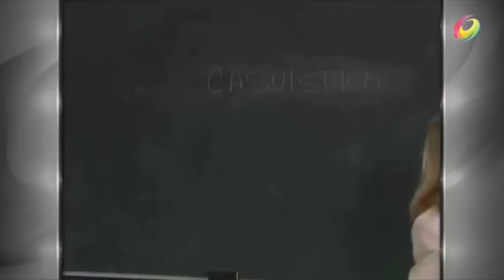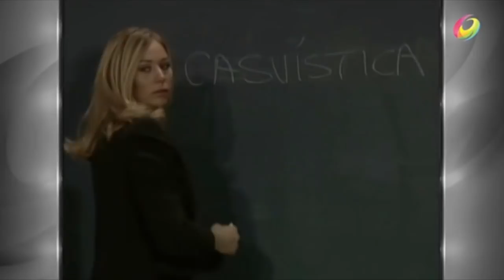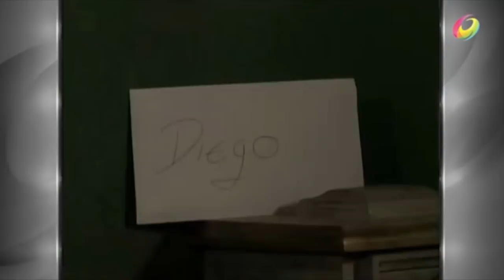Mujer Casos De La Vida Real - A Mi Maestra Con Amor (2001)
Para ver el capitulo que es muy fuerte y nos traumo a muchos en nuestra infancia es ''Relato de una Infamia'' dale click a este link y los mandara al capitulo, no olviden darle like al capitulo y comentarlo